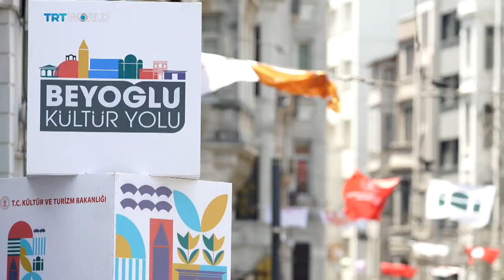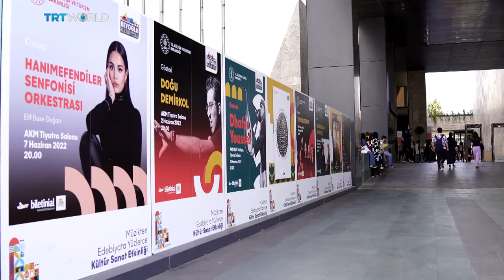2nd Beyoglu Culture Route Festival in Istanbul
The Beyoglu Culture Route Festival is in full swing once again. It's the second edition of the event with an even more intense schedule, offering an extensive selection from stars to emerging artists. Esra Durust went to find out what's going on.